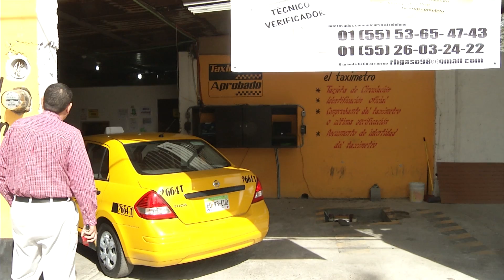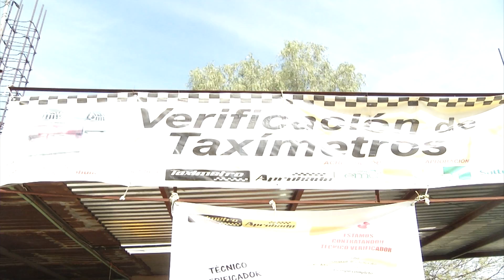Hasta 700 pesos cobran por verificación de taxímetros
Hasta 700 pesos cuestan las verificaciones fantasmas que se están haciendo a los taxímetros, en donde el funcionamiento de este aparato es lo de menos, mientras paguen por esta revisión que puede ser virtual, porque se cobra hasta adelantada.